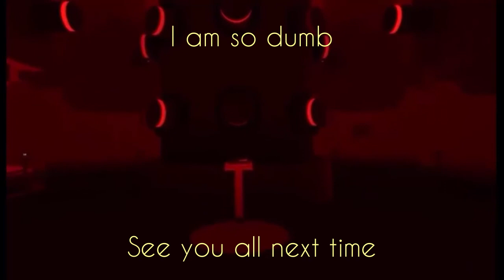The Butter Loop...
This is the next part to Virtual virtual reality where I get stuck in a loop and am an idiot to not find where I need to go.